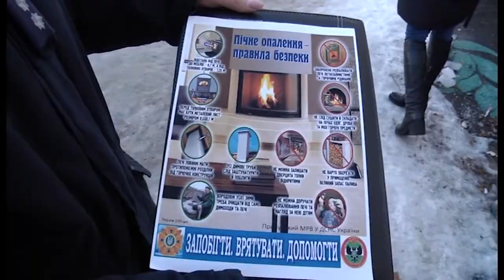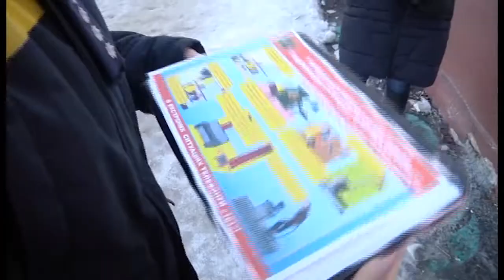22 пожежі за 62 дні